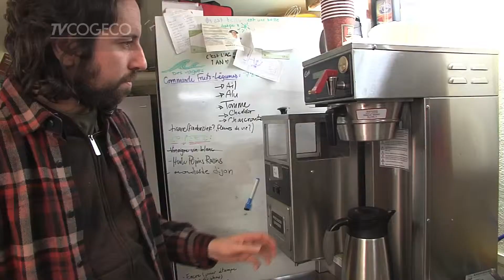Café c'est louche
''Le café c'est louche'' de Jean-François Vachon dans le cadre de la chronique Slam hors les murs de la série ''Slam en Espace scène''.